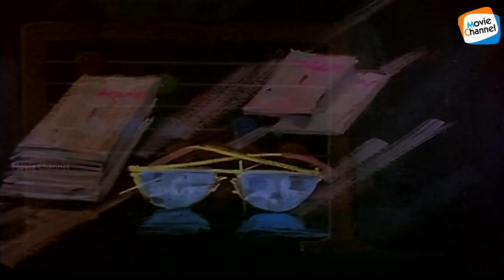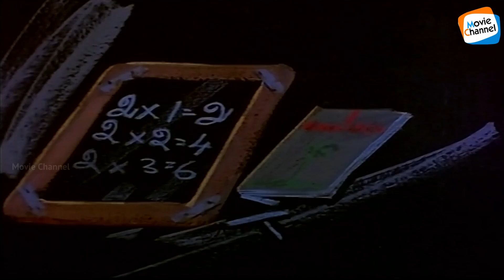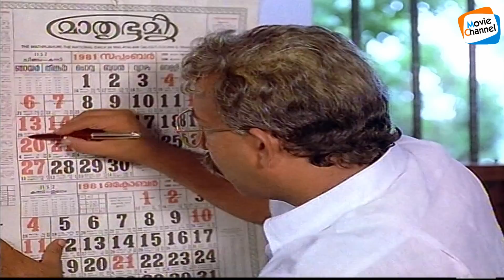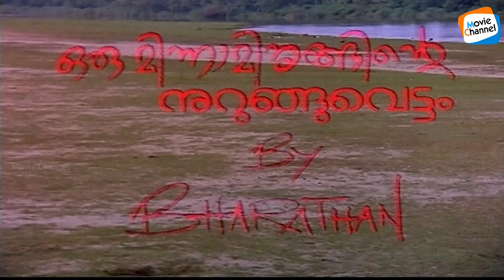Oru Minnaminunginte Nurunguvettam Malayalam Movie | Nedumudi Venu | Parvathy | Sharada | Bharathan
Oru Minnaminunginte Nurunguvettam (Glimpse of the Light of a Firefly) is a 1987 Malayalam drama film directed by Bharathan, written by John Paul and starring Nedumudi Venu, Sharada and Parvathy. The film is about an elderly teacher couple, who bring up a girl with devotion — only to lose her as well as her son. It won two Kerala State Film Awards: Best Actor (Nedumudi Venu) and Best Film with Popular Appeal and Aesthetic Value. This film won two Filmfare Awards South for Filmfare Award for Best Actor - Malayalam and Filmfare Award for Best Actress - Malayalam.